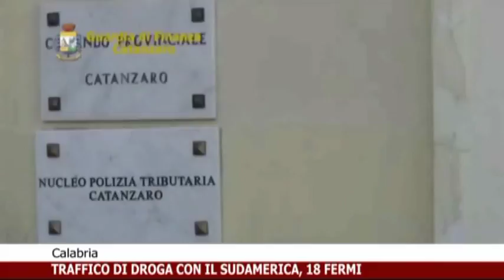TRAFFICO DI DROGA CON IL SUDAMERICA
TRAFFICO DI DROGA CON IL SUDAMERICA, 18 FERMI